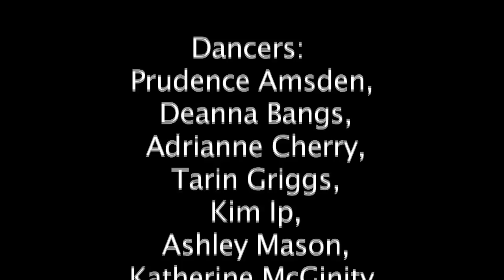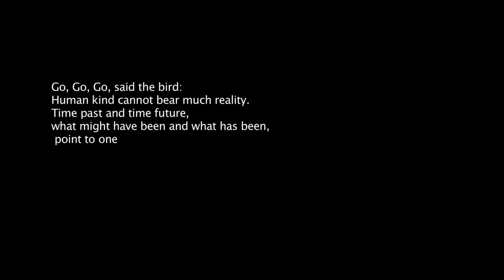The Preservation of Time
Title: The Preservation of Time {Black. Yellow.}
Choreography: Cuauhtemoc Peranda.
Music: "But it's this, right?" composed by Nick Wang. "Angel On My Shoulder" recorded by Kaskade.
Lighting Design: Thea Anderson.
Décor and Art Installation: Kate Humphery.
Costuming: Cuauhtemoc Peranda & Kalena Masching
Dancers: Prudence Amsden, Deanna Bangs, Adrianne Cherry, Tarin Griggs, Kim Ip, Ashley Mason, Katherine McGinity, Cuauhtemoc Peranda, & Judene Small.

Choreographer's Notes:
"Go, go, go, said the bird: human kind, Cannot bear very much reality. Time past and time future, What might have been and what has been, Point to one end, which is always present." --T.S. Eliot